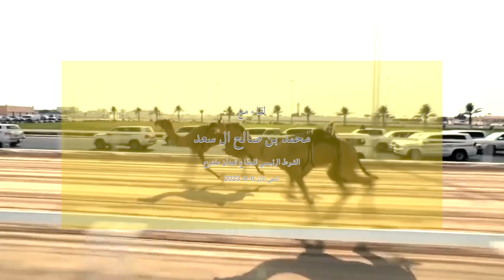لقاء مع محمد بن صالح ال سعد.. الشوط الرئيسي للجذاع قعدان مفتوح المحلي الأول 6-9-2023